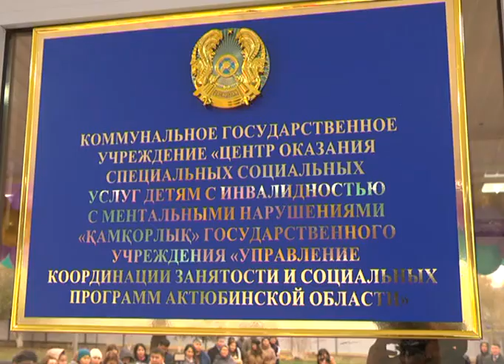В Актобе открылся центр для реабилитации детей с аутизмом и другими ментальными нарушениями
Медицинские специалисты будут помогать детям в развитии и учить бытовым навыкам. Сейчас здесь уже обслуживаются 32 таких ребёнка.
Не секрет, что дети с диагнозом "аутизм" нуждаются в ежедневной заботе не только со стороны родителей и близких, но и со стороны медиков. Сегодня в Актобе открылся такой центр, который будет в помощь мамам и папам, воспитывающим деток с ментальными нарушениями. Новое медучреждение расположено в доступном месте и сюда можно привозить детей в дневной стационар, работающий в 2 смены - с утра до обеда и с обеда до вечера.
Нургуль Сарманова, директор центра для детей с аутизмом и другими ментальными нарушениями "Қамқорлық":
- В нашем центре есть 46 медицинских специалистов, которые будут заниматься с детьми - это психиатр, невропатолог, педиатр, дефектолог, логопед, медсёстры и другие специалисты. Центр оснащён современным оборудованием и специальными кабинетами для игр и развития детей. Есть кабинет робототехники, шиться, мастерская и игровые залы.
Центр создан при поддержке акимата Актюбинской области. Для него было предоставлено помещение и проведён ремонт. В финансировании проекта помогли также фонды «Самрук-Қазына» и «Қазақстан халқына». В рамках церемонии открытия, гостям представили ознакомительную экскурсию, чтобы показать, как дети проводят время.
Асхат Шахаров, аким Актюбинской области:
- По статистике в нашем регионе проживают 30 тысяч людей с ограниченными возможностми, 5 тысяч из которых - это дети. Для них нужно создавать особые условия поддержки и мы благодарим министерство и наших партнёров за финансовую помощь, за открытие такого центра.
Центр рассчитан на 125 детей. С пациентами будут проводить психологические консультации, уроки с логопедом и дефектологом, а также учить их обычным бытовым навыкам. Своевременное вмешательство может значительно улучшить состояние детей. Поэтому родителям рекомендуется следить за развитием своего ребёнка и обращаться за профессиональной медицинской помощью при возникновении каких-либо проблем.